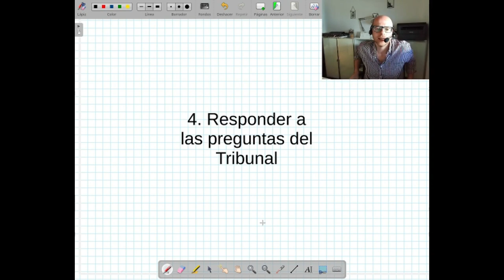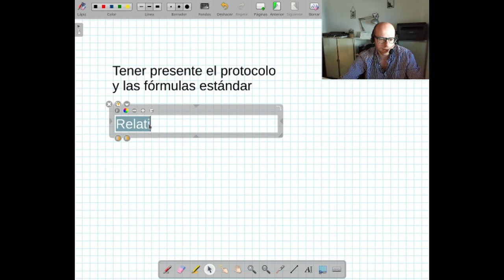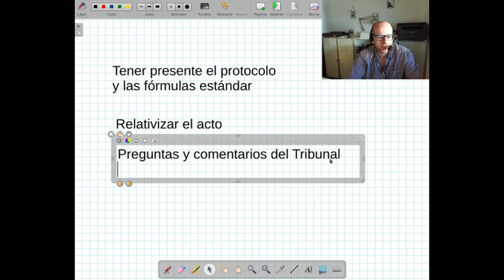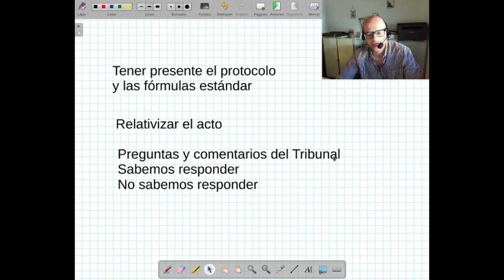4 Respuesta a las preguntas del Tribunal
Se dan algunas pautas básicas para atender a las cuestiones o comentarios del miembros del Tribunal de Trabajo de Fin de Máster o Grado en entornos virtuales